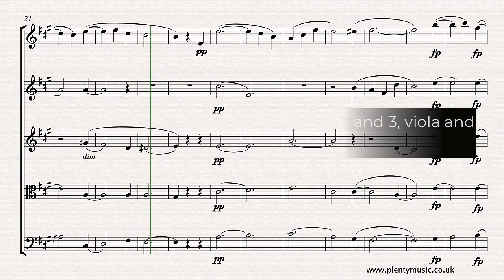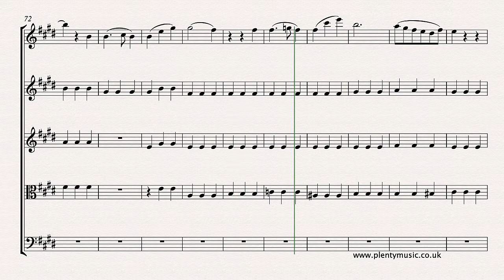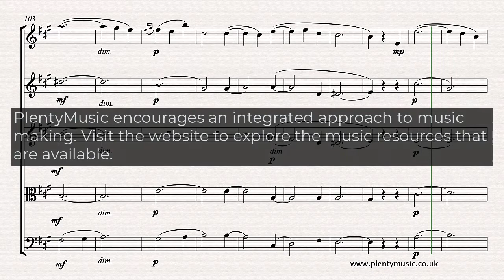Schubert F. | Minuet in A D.334 arranged for String Quintet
The StringQuintet arrangement of the Minuet in A D.334 is available from PlentyMusic as a free digital sheetmusic download. The full score has appended parts and is available as a one file pdf download.

FranzSchubert’s Minuet D.334 is a hidden gem of the music repertoire that needs to played and become known by instrument players and audiences. If PlentyMusic users would like the movement to be score for any additional instruments please advise the PlentyMusic Office and one of the team will respond. The Minuet&Trio is performed without the repeats in the Minuet sounding in the video score. A quiet enchanting movement that adds evidence to the suggestion that Franz Schubert was essentially a chamber musician. The falling melodic shape / motif at the end of the Minuet is a lovely challenge for performers to deliver musically and accurately. Whilst a solo work for piano it is very evident that the musical conception could quite easily be for a group of musicians. It is an excellent movement for developing an understanding of a musical texture in the romantic era in chambermusic. The music editor suggests a one to the bar feel in performance. A tempo of 56 dotted half notes (minim) beats to the bar is used in the realisation. Another challenging aspect of performing this Minuet is distinguishing the notes that are tied from the ones that are slurred. Individual instrument parts transposed where appropriate are appended to the full score in the pdf download. PlentyMusic would be interested in hearing and seeing any performances of this movement either in mp3 or mp4 format.

Using the PlentyMusic android app the music could be printed from a smart phone.